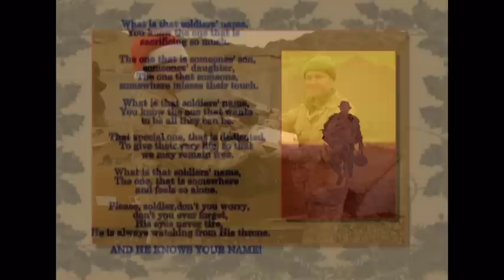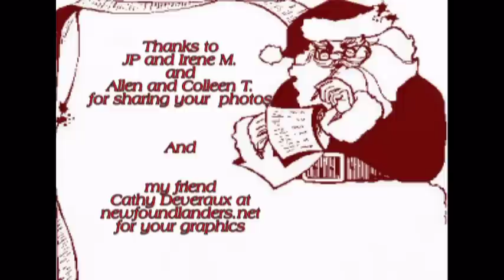Merry Christmas Canadian Soldiers.mpg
This show  is my way of conveying Christmas Greetings to the Canadian Armed Forces .Enjoy and please pass it on to the troops and their families , your friends and  forums/blogs you may participate in.